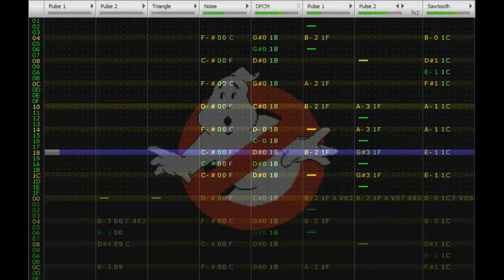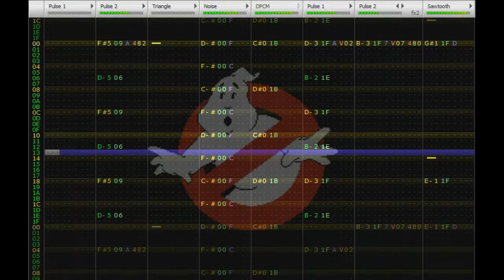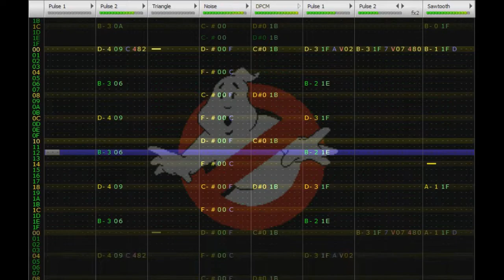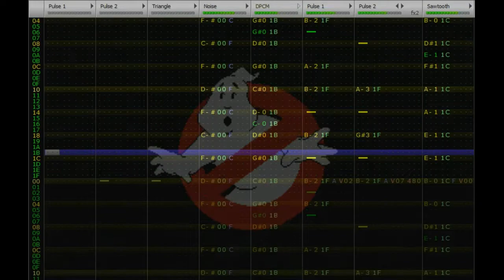Ghostbusters Theme Song Konami-fied (Famitracker 2A03+VRC6 8-bit Cover)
Happy Halloween! I bring to you an 8-bit rendition of the Ghostbusters theme song, written and performed by Ray Parker Jr.